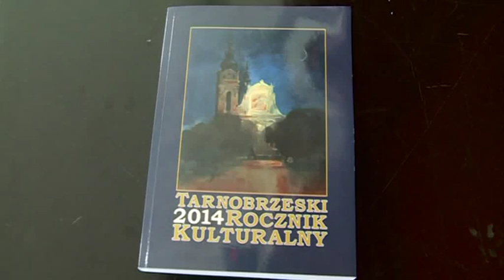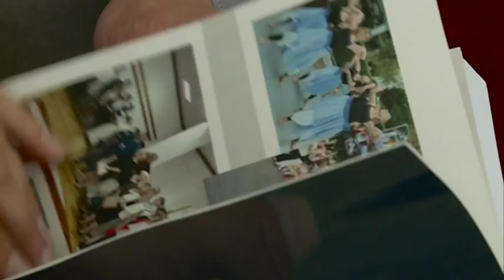2015.06.24 "Tarnobrzeski Rocznik Kulturalny 2014"